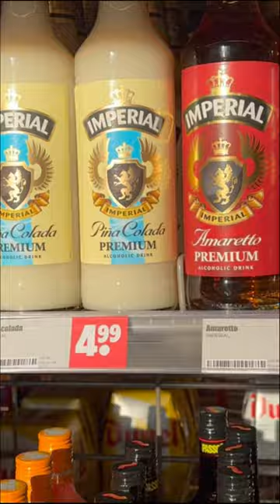CHEAPEST ALCOHOL IN NETHERLANDS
HI GUYS WELCOME TO CHAR COIN EXPLORE , IN THIS VIDEO I WILL SHOW THE PRICES OF GROCERY IN NETHERLANDS SUPERMARKET.
THE SUPER MARKET I VISIT IS DIRK WHICH IS CHEAP AMONG ALL SUPER MARKET IN NETHERLANDS.
THE PRICES OF VEGETABLES DID NOT CROSS MORE THAN 2 EUROS WHICH I FELT GREAT THEN THE FRUITS ARE AFFORABLE WITH AN AVERAGE 2.5 EUROS.
BUT ALCOHOL PRICES ARE EXTREMELY CHEAP WITH STARTING 0.66 EURO FOR A BEER. AND THE WINE , WHISKEY AND RUM STARTS FROM 4 EURO AND RANGE TO 13 EUROS.
IN MEAT THEIR SELL RED MEAT AND WHITE MEAT AND CHICKEN 1 KG COST 4.5 EUROS AND DEPENDING ANIMAL AND PART THE PRICES WILL VARY.

THE LOCATION- Dirk van den Broek